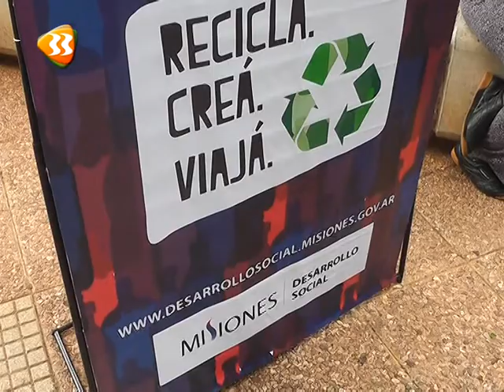Joaquin Losada Ministro de Desarrollo Social Reciclar es un Arte